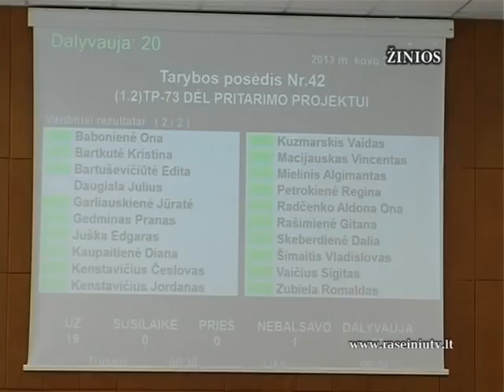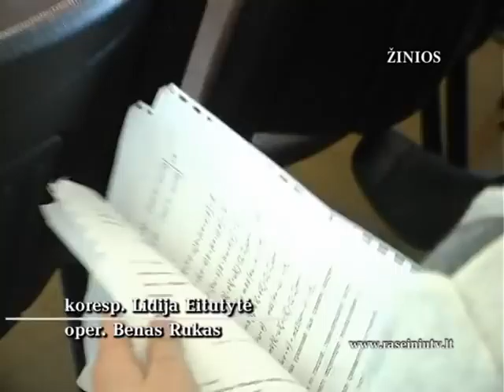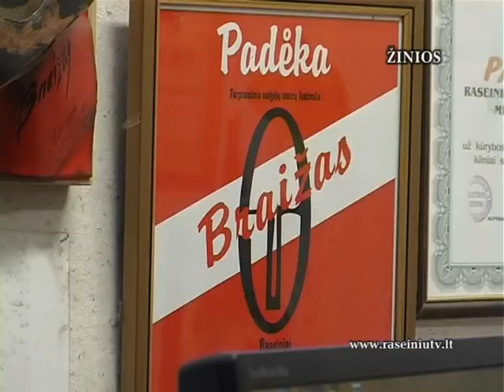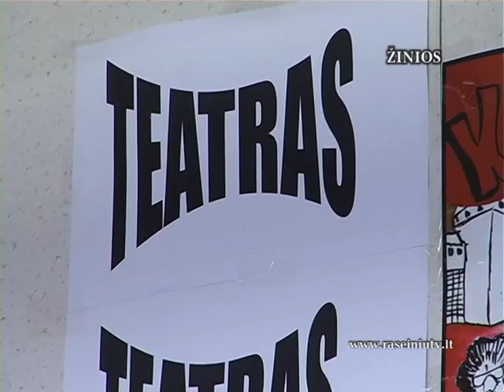Raseinių krašto žinios 2013 03 28